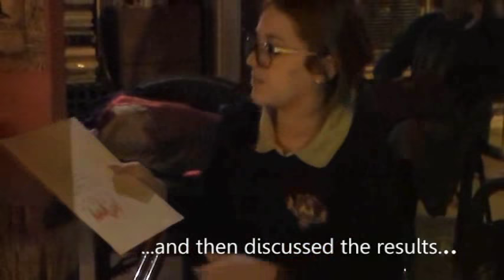Ekphrastic Art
Young Albanians practicing ekphrastic art at Ekphrasis Studio in Tirana, Albania.  Participants were from "The American Corner".